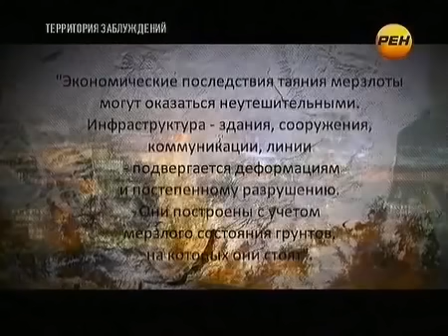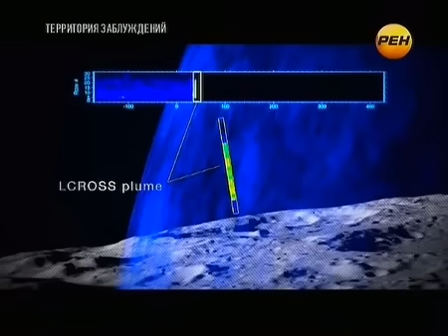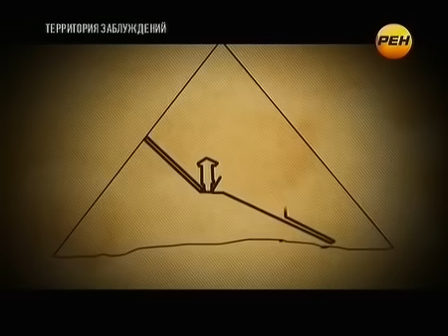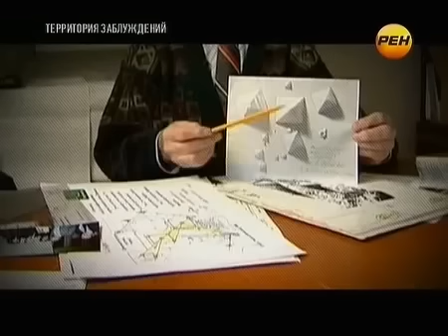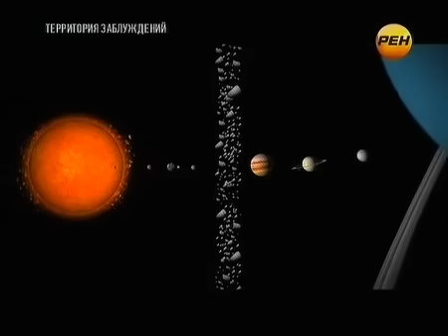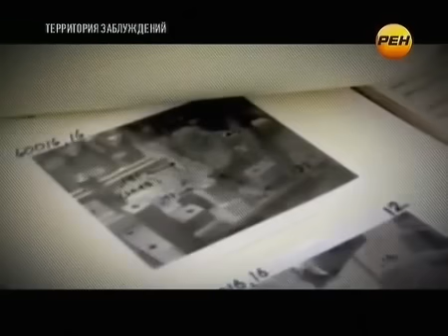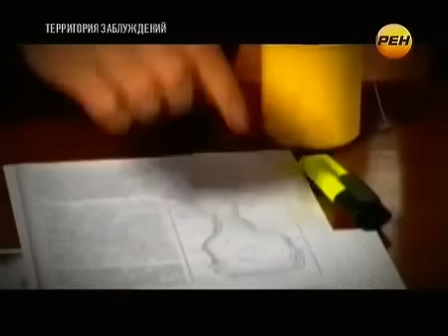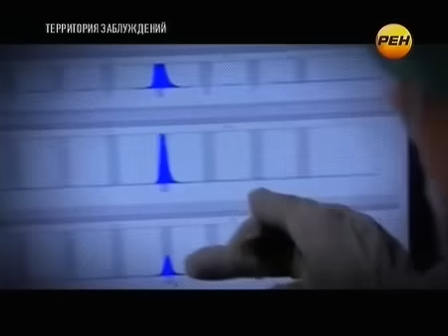АРХИВ ДРЕВНЕГО ЕГИПТА! ЧЕРТЕЖИ СОВРЕМЕННОЙ ВОЕННОЙ ТЕХНИЕИ!